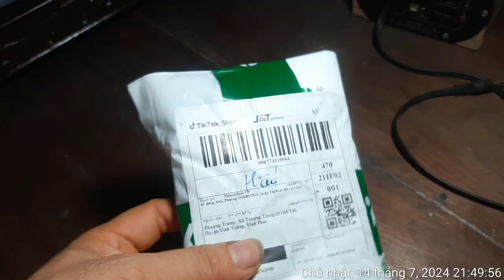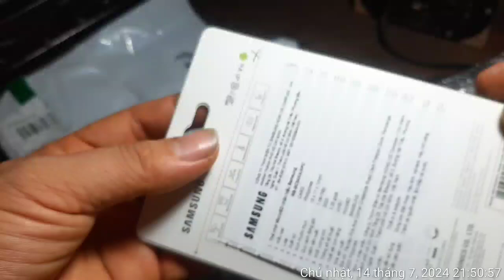Mua thẻ nhớ samsung 64g